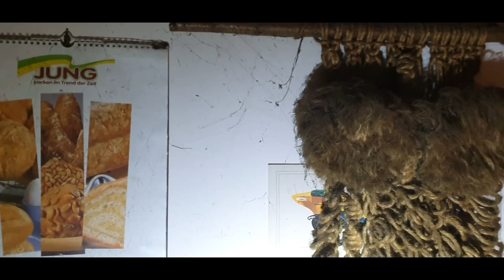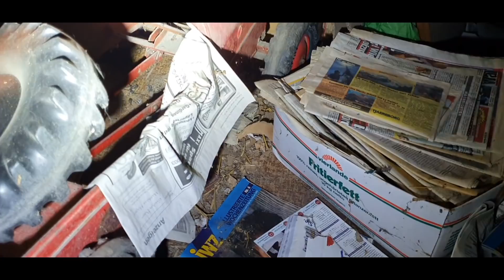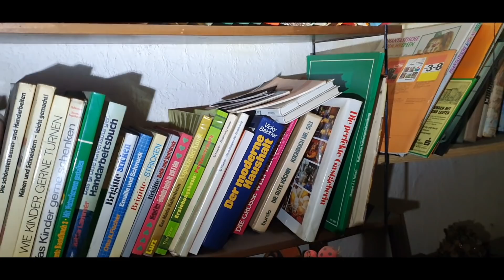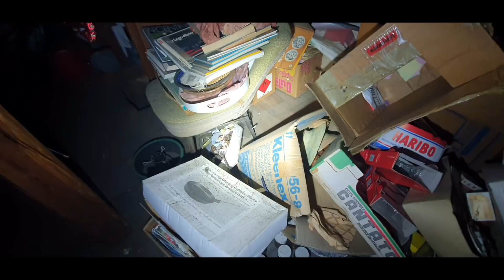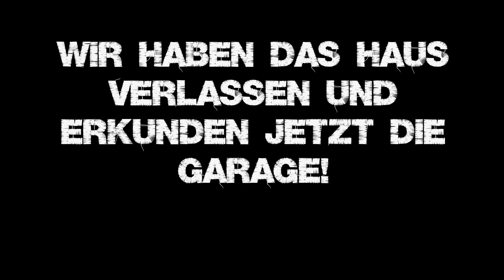Das Haus der Großfamilie | Komplett EINGERICHTET | Lost Places Urban Explorer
Hallo zusammen!🙋‍♂️